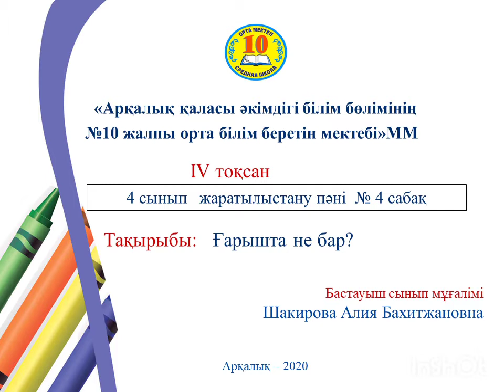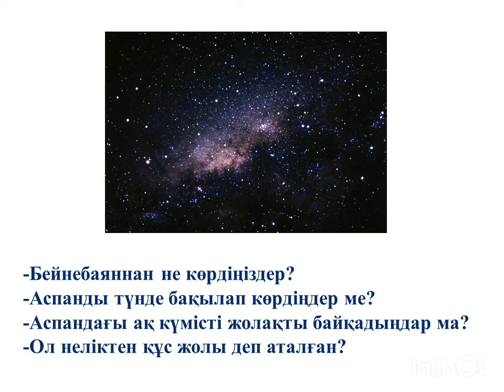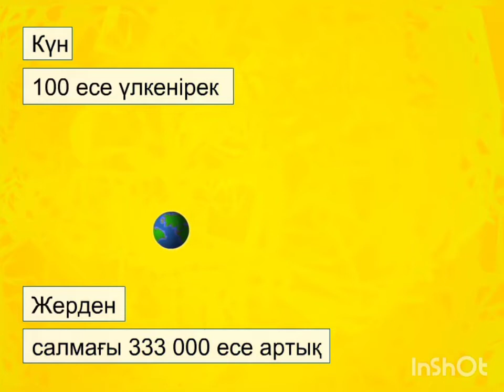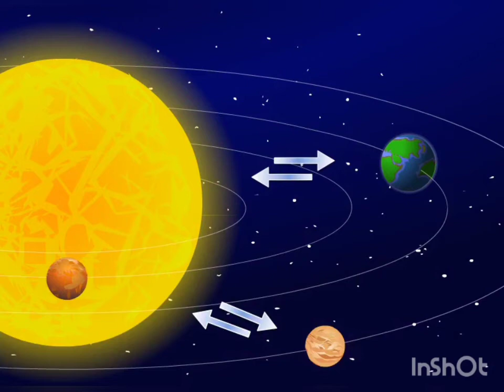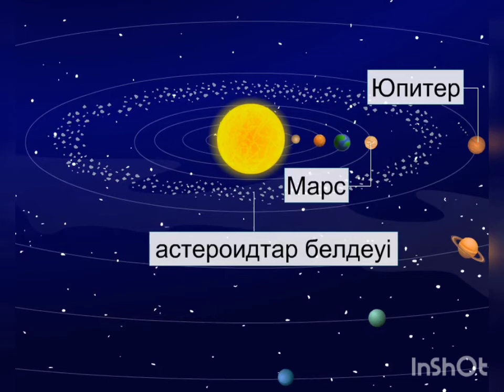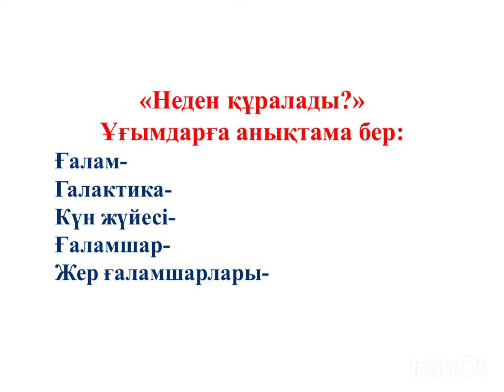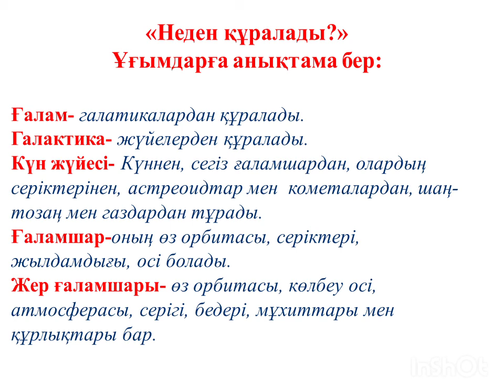жаратылыстану 4 сынып СШ10 2